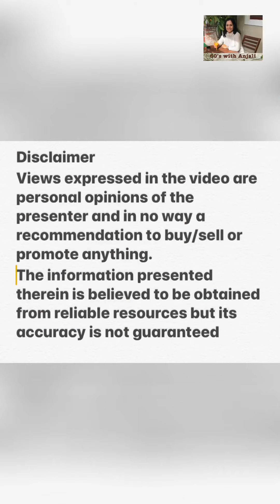क्या आप भी सुबह उठते ही अपनामोबाइल देखते हैं ऐसा मत करिए Healthy Morning Routine by Dietician Anjali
60s with Anjali is a channel to discuss issues, problems, likes, dislikes of day to day routine to lead a better happy and healthy life.क्याआपभीसुबहउठतेहीअपनामोबाइलदेखतेहैं healthy morning routine